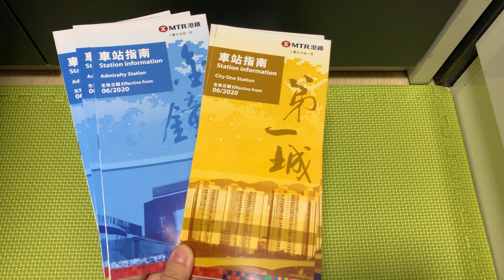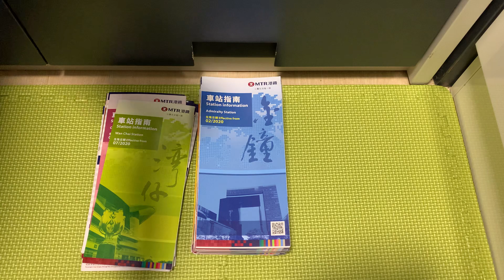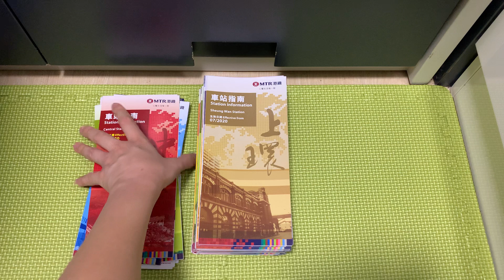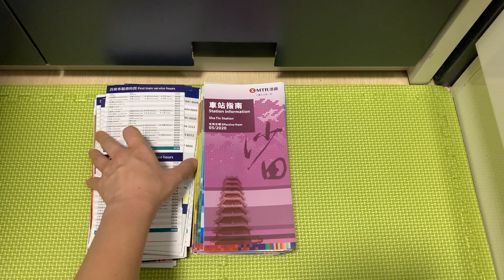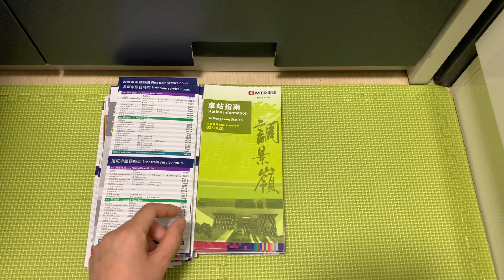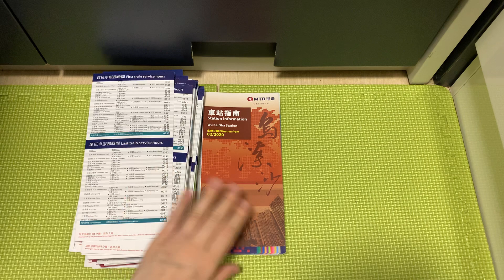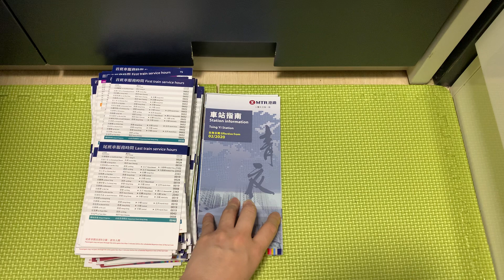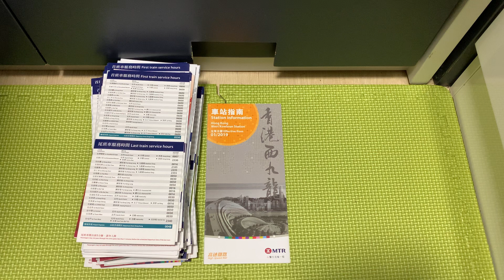車站指南快訊第二十三集 (25/05/2021)